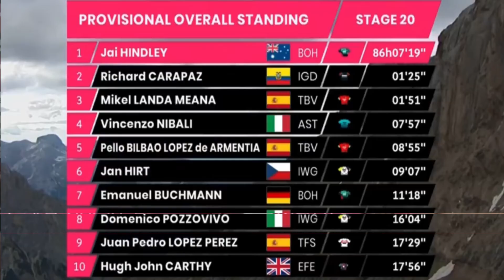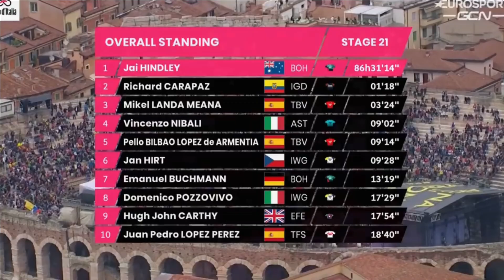CARAPAZ TERMINO SEGUNDO EN EL GIRO